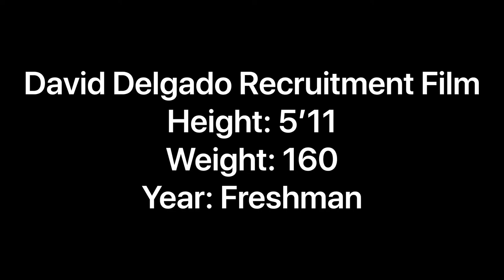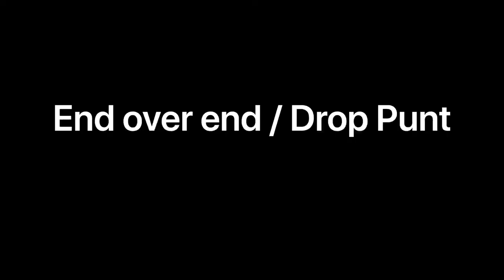David Delgado Punt Recruitment Tape